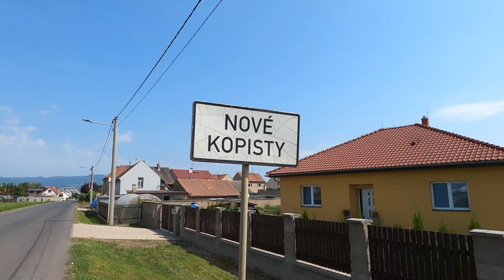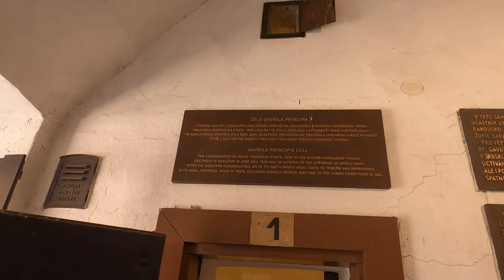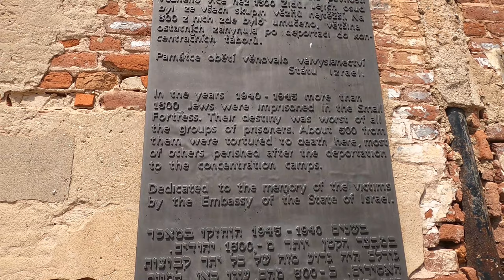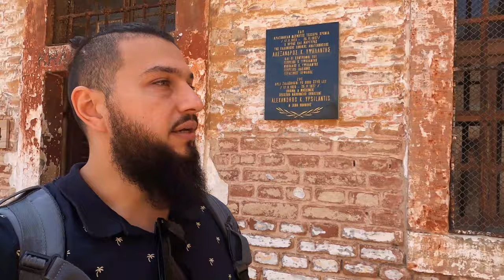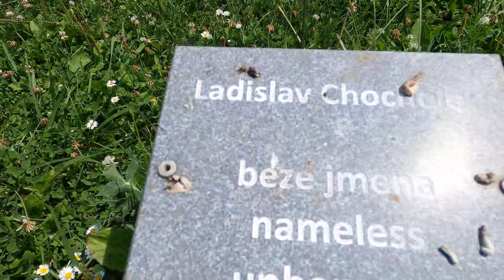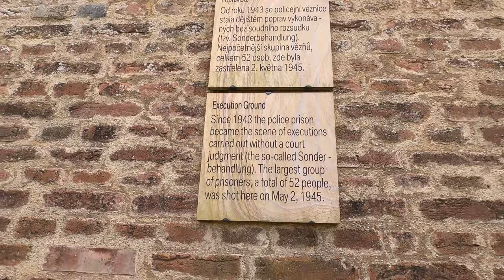The Biggest CONCENTRATION CAMP In The Czech Republic, Terezin - (not what you'd expect!)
Theresienstadt was a hybrid concentration camp and ghetto established by the SS during World War II in the fortress town Terezín, located in the Protectorate of Bohemia and Moravia (a German-occupied region of Czechoslovakia). Theresienstadt served two main purposes: it was simultaneously a waystation to the extermination camps and a "retirement settlement" for elderly and prominent Jews to mislead their communities about the Final Solution. Its conditions were deliberately engineered to hasten the death of its prisoners, and the ghetto also served a propaganda role. Unlike other ghettos, the exploitation of forced labor was not economically significant.
An inspired & curious man from the former Soviet Republic chasing full-time traveling and content creator dreams. I am creating unique and experience-driven travel videos from underrated destinations. My inspiration is to experience the country as a local, learn about new cultures, support local businesses, and share my experiences with you.